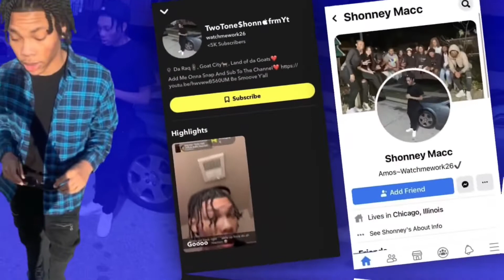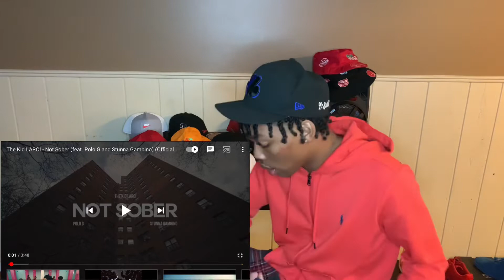The Kid Laroi - Not Sober (feat. Polo G and Stunna Gambino) Reaction 😤#1 hittt🏋🏽❤️‍🔥